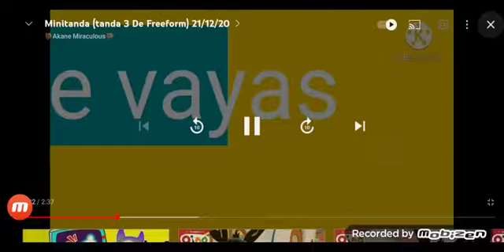Bumpers Vamos Luna!! Freeform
0:00 Ahora Viene
0:06 Ahora